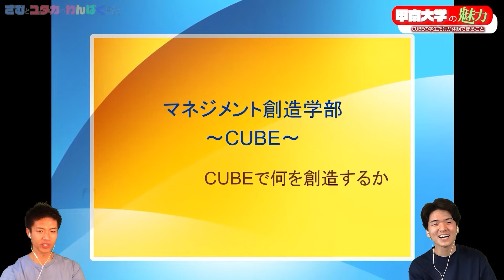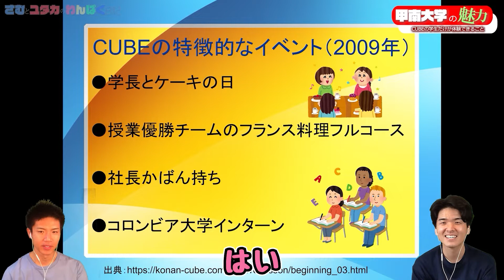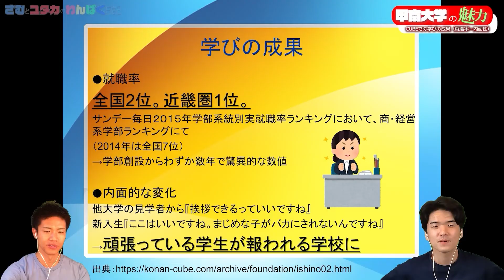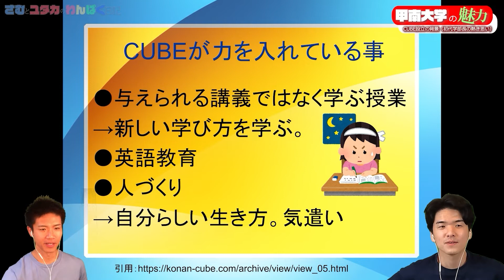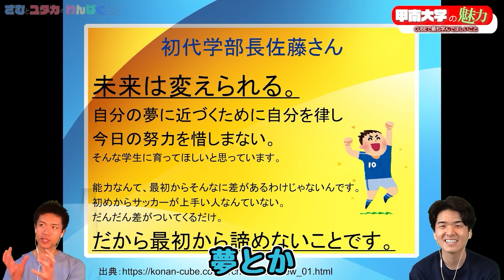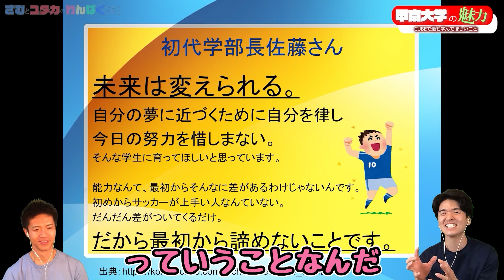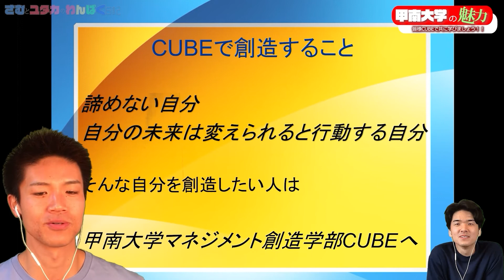【甲南大】甲南大学の激アツ魅力～産近甲龍・関関同立志望者も必見～マネジメント創造学部CUBE～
◆今日のヒトコト◆
俺も行きたくなりました。。

◆目次◆
00:00   オープニング
01:15   CUBEだけの特別なイベント
03:57   CUBEの抜群の就職率
05:41   CUBEで力を入れていること
09:19   CUBE設立の背景（初代学部長の熱い思い）
11:00   CUBEで最も学んでほしいこと
12:48   皆様、一緒にCUBEで学びましょう！

※受験・大学生活・人生等、ジャンルを問わず相談を受け付けています。お気軽に上記フォームからお申込みください。

◆自己紹介◆
（青いシャツ）さむ
高校時代は不登校→2年間の宅浪→京大理学部合格
入学から1年半は体育会アメフト部に所属するも、厳しい練習についていけず退部。
失意の中で出会った聖書から人生の教育を受ける。
学生向けの進路相談は過去10余年で延べ500人超。
将来の夢は「日本を変える人物」を育てる教育機関の設立。

（赤いシャツ）ゆたか
現役受験失敗。河合塾で１年浪人するが、望むところに進学はできなかった。東洋大学に進学。
必死だった大学1年時は学部・学科で成績優秀者5名以内に選出される。しかしその後大学2年の後半から鬱を発症。床から起き上がることすら難しい日々を4年間過ごした。
鬱からの回復後、苦しい日々の中で得た人生の教訓を一冊の本にして出版『僕のツイート』(文芸社)(2017年)。鬱への理解・対処に関してはスペシャリストだと自負している。
尊敬する歴史上の人物はダビデ。

◆動画内BGM◆
（エンディング）きよ